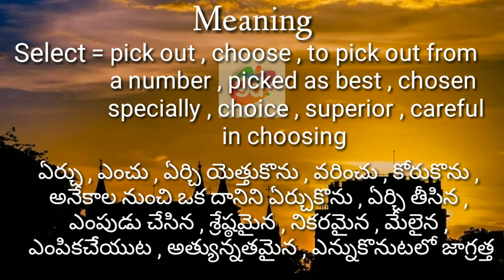Select Meaning with Pronunciation//Googul Dictionary//